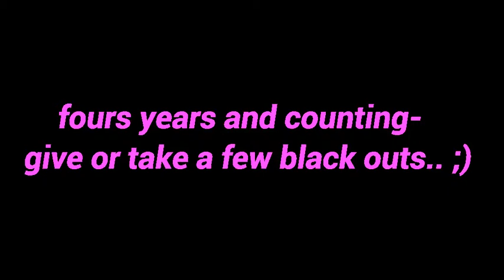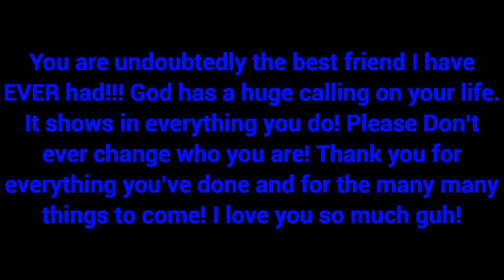Count On Me